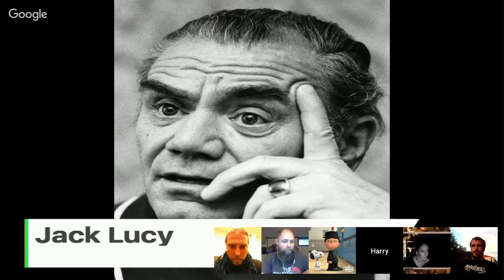[CoC 7e 1920s campaign] Beyond the Edges - Part 1 - Farfetched Visions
🐙 A Call of Cthulhu 7th edition 1920s short campaign in San Francisco 🐙

Despite the growing understanding of the sciences and the ever increasing rationalism in the world, few people actually ever comprehend the horrible truths underlying the cosmic forces that shape our universe …
On a cold, cloudless winter night in November, 1920, the investigators have all come to be on the last passenger ferry, the Stanford, to San Francisco from Oakland.
Despite having seen the impossible before, they won’t be prepared for what the universe (or something else) has prepared for them – it will begin tonight.

A short campaign, including two investigations taken from Secrets of San Francisco: The Ferry Ride and Beyond the Edges.

👫 Players 👫
Morgan H. as Wong Lo Hai, the chinese laundryman
Tom as Francis Sapsford, the antiquarian and archeologist
Harry as Jack Lucy, captain of the Betsy and proprietor of Lucky Charters
Morgan G. as Thomas Nightingale, the semi famous author
Carlos as Oliver Slaughter, as another author, slightly more successful

🕹 OSG 🕹
Looking for games like these? Countless different systems? Over 7k potential players? Join the Tabletop RPG One Shot Group on Facebook!

🌎 Elventower 🌎
The most awesome maps from Derek Von Zarovic/Elventower, nominated for an Ennie Award! Show his maps some love!